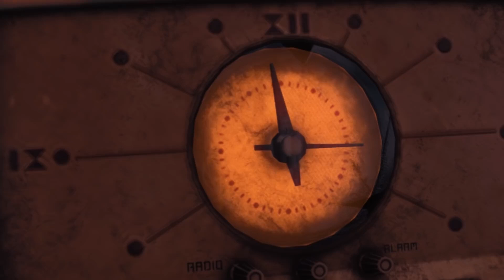Fallout : Miami - Trailer Officiel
Aujourd'hui, nous allons parler d'un autre mod qui a attiré notre attention. Il s'agit de Fallout : Miami, qui lui se déroulera sur la côte Est. Ce mod se veut l'équivalent d'un DLC pour Fallout 4 et se déroule plus exactement dans la très médiatisée ville de Miami!